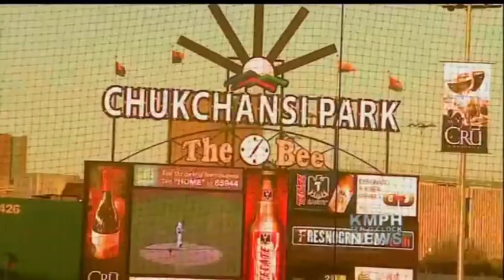Billy Crystal Talks Exclusively To KMPH News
Fresnans nearly packed Chukchansi Park Saturday night to root for the Fresno Grizzlies and get a sneak peak at a Hollywood superstar. KMPH News spoke to Billy Crystal exclusively and he has a personal message that he asked us to deliver.

"Bette Midler and I are the stars of this movie and we had a great time in Fresno tonight.   Thank you everybody for coming out to the ballpark. That meant a lot to us."

Bette got the night off but Billy was everywhere. He tossed out the first pitch. He also spent a little time in the dugout and worked his magic behind the microphone. "He turns to Berra and says 'Yogi how's he throwing' and Berra says 'I don't know I haven't caught one yet.'"

Crystal stars in the film that spotlights minor league broadcaster Artie Decker -- the voice of the Fresno Grizzlies.

He and director Andy Fickman believe they're deserving of the key to the city. "It's a very pro Fresno movie. One of the first. I think maybe the only one. We're not saying that there's a Fresno Hall of Fame and we would be in it. But if there was a Fresno Hall of Fame we would totally be in it. Yeah next to a big box of raisins would be our picture."

Billy Crystal and company hit town Saturday which turned out to be one of the hottest days of August. During the game a helicopter hovered high above the field.

Despite the heat Crystal said the buzz around the park pumped up the crew. "When you start writing things in a script and it says exterior you know ballpark Fresno that's one thing on a page. When you get here and the park is beautiful and the people are great it makes making these movies kind of fun."

The cast and crew worked well past the final out of the game. Good movies take time. But don't expect to see a premiere anytime this summer. "And when we come back and screen it here... Why are you promising?  By screening we mean when we come and show the movie in a movie theater.. In the winter.. In the winter.. When it's less hot."

The baseball movie starring Billy Crystal and Bette Midler is not scheduled for release anytime soon.